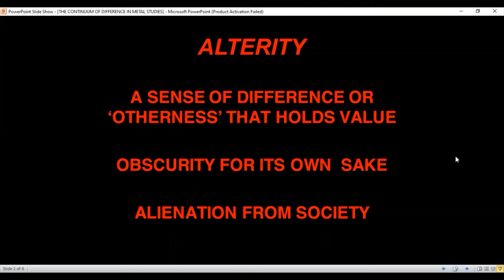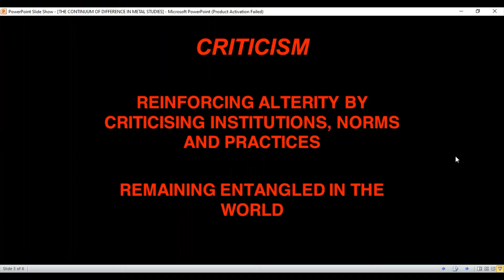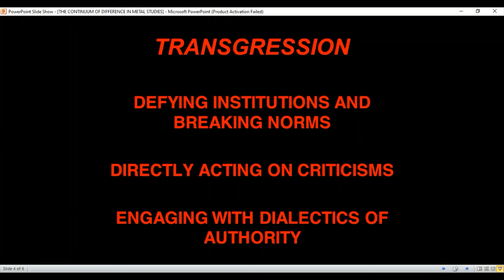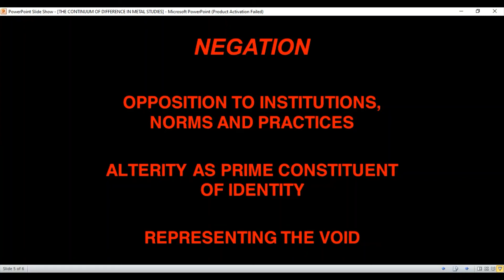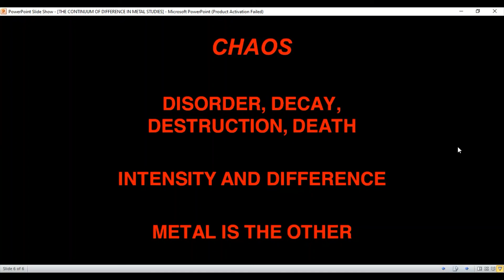The Continuum of Difference in Metal Studies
In this presentation I categorise the forms of Difference that are registered by metal scholars, and argue that they form a continuum which intensifies in extremity.